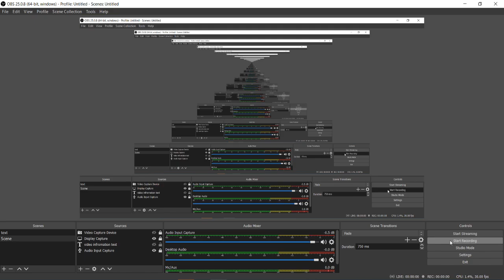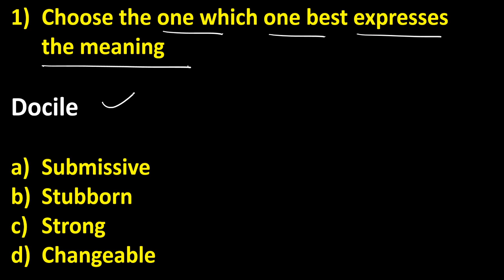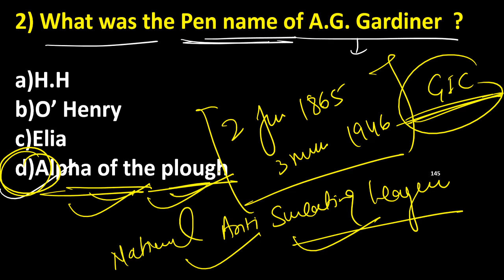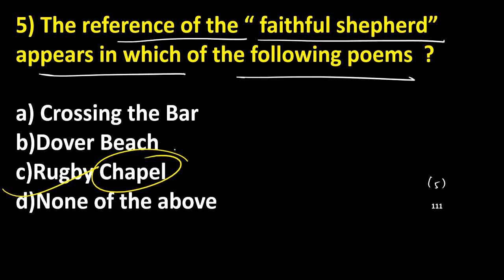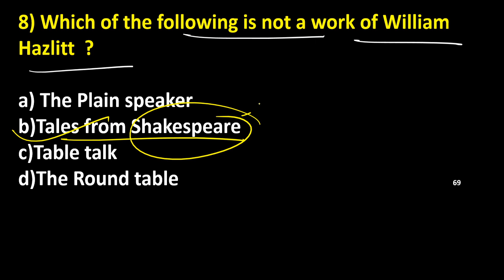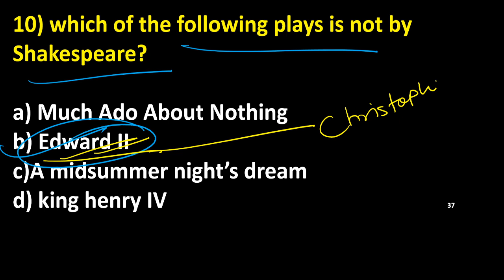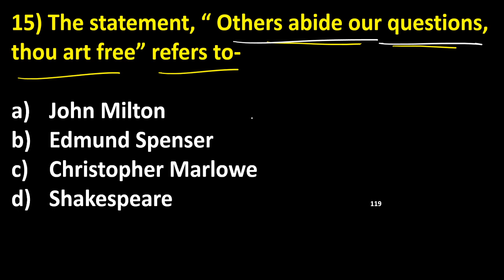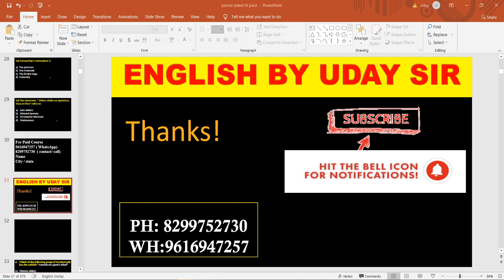JUNIOR AIDED / TGT / PGT ENGLISH 2021 !! PART 38 !! ENGLISH BY UDAY SIR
# ModernAge
जूनियर​ हाईस्कूल शिक्षक भर्ती 2021
सहायता​ प्राप्त जूनियर हाईस्कूल ...
जूनियर​ प्रिसिपल भर्ती 2021
Junior Assistant Teacher
 English की तैयारी कैसे करें I
 MCQ'S on History of English  literature for UP TGT PGT Junior Assistant Teacher
War of roses
Queen Elizabeth Ascension
Augustan Age
Age of Prose and Reason
William Caxton
जूनियर शिक्षक भर्ती 2021
Junior Assistant Teacher Vacancy English
English Language for Junior Assistant Teacher 2021
English for जूनियर शिक्षक भर्ती 2021
English for Super TET 2021
शिक्षक भर्ती की तैयारी कैसे करें I
सहायक अध्यापक एवं प्रधानाध्यापक
english for junior high school
how to prepare for junior assistant teache